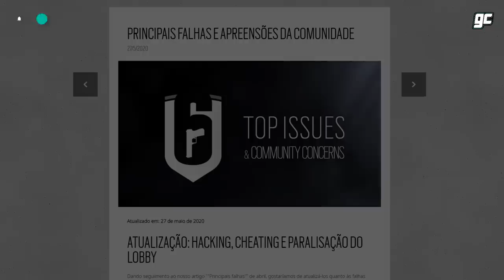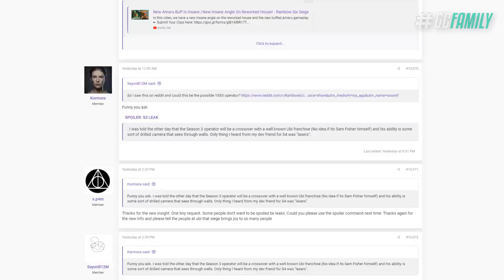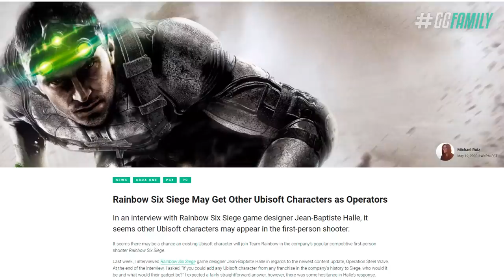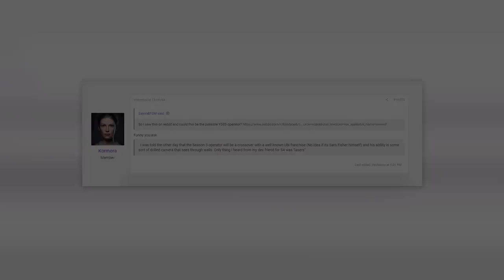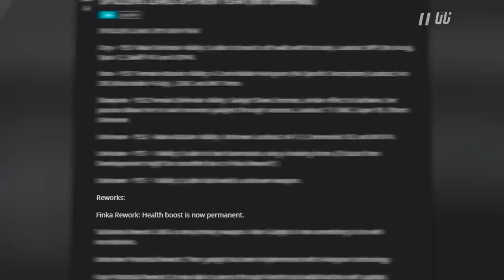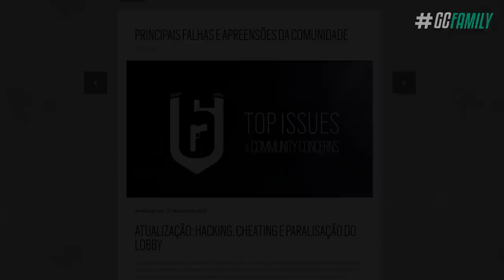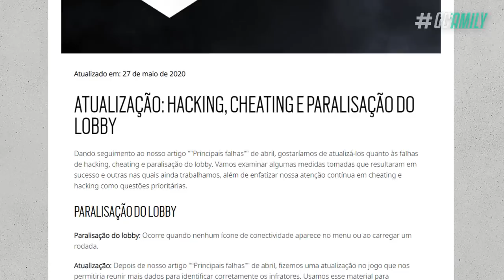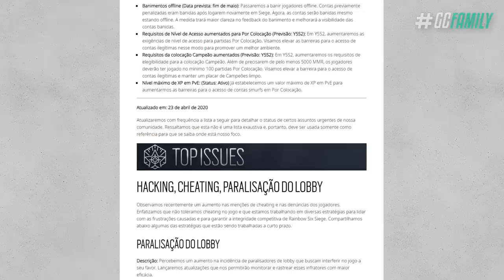VAZAMENTOS NOVOS DA SEASON 3 & SEASON 4 *Kormora*!! - Rainbow Six: Siege Ano 5 & Ano 6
No vídeo de hoje trago novos vazamentos a respeito do novo operador da Season 3 e da Season 4, além de novas informações oficiais e uma vazada a respeito da Operação Steel Wave. Aonde a Ubisoft revelou novas medidas contra os cheaters do jogo!

• VAZAMENTOS NOVOS DA SEASON 3 & SEASON 4 *Kormora*!! - Rainbow Six: Siege Ano 5